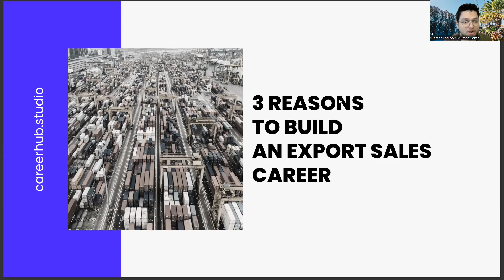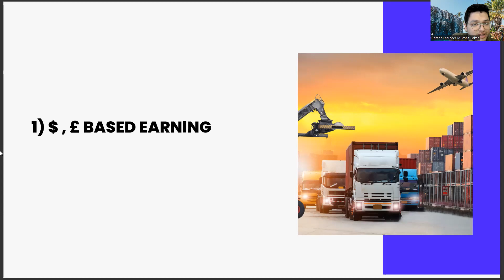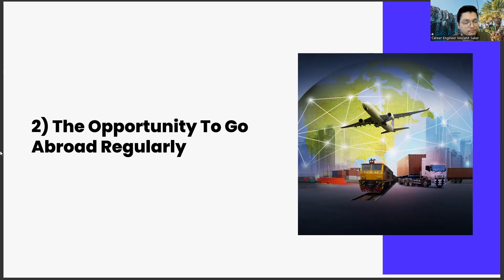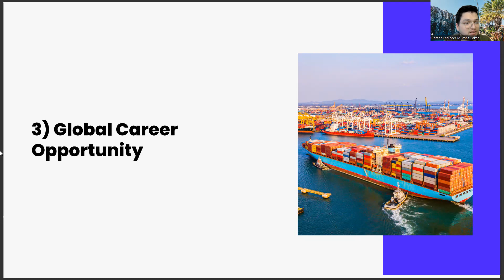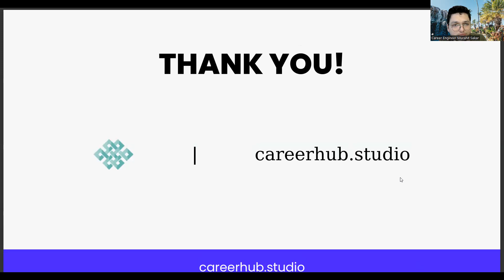3 Reasons For Business Administration Graduates to Pursue Export Sales Careers:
which is a function of regulatory agencies? encouraging business compliance creating legislation for businesses encouraging negative externalities creating new business opportunities,
plagiarism checker,
paraphrasing tool,
amjad ali khan college of business administration,
highest paying jobs with business administration degree,
the food and drug administration sets standards for advertising. product labeling. the environment. traffic safety,
bachelor of science in business administration major in human resource management,

plagiarism checker,
paraphrasing tool,